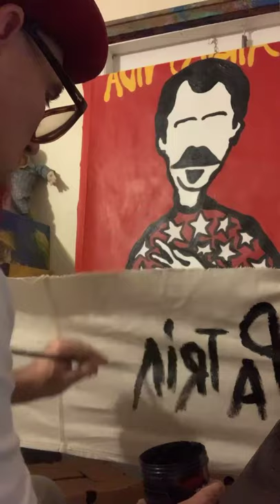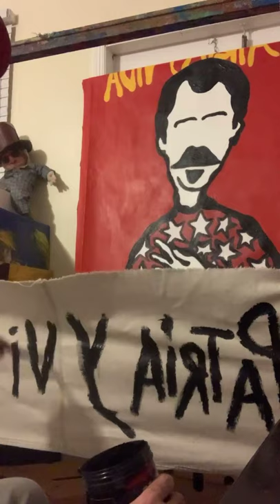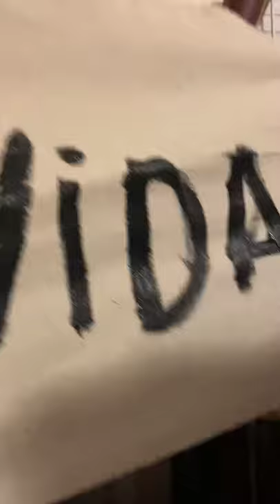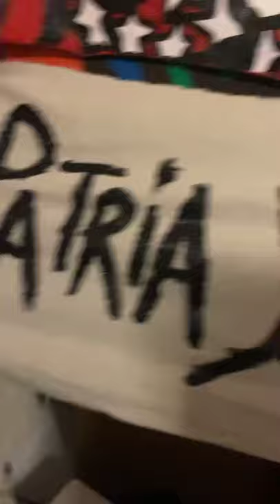Floyd The Rock Artist responde al desastre de Cancion Patria o Muerte por la Vida con PatriaYvida